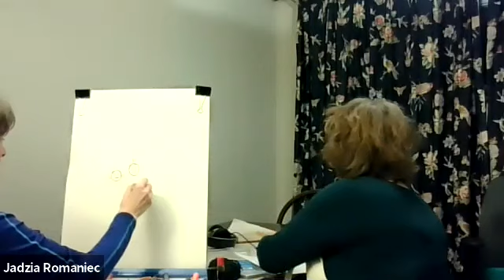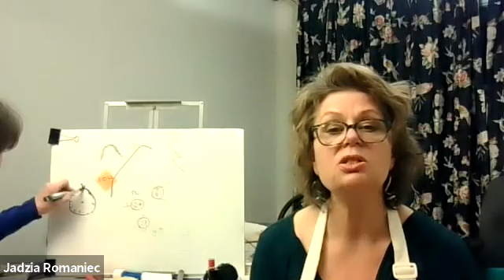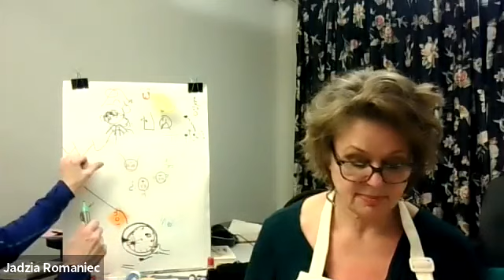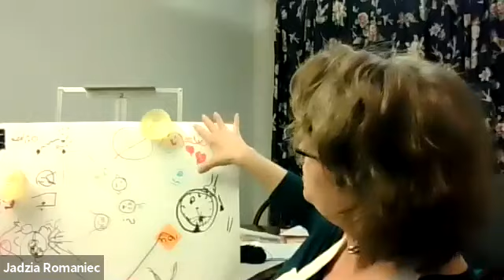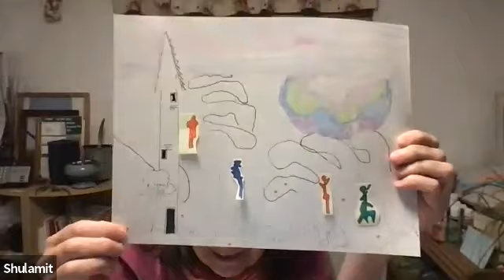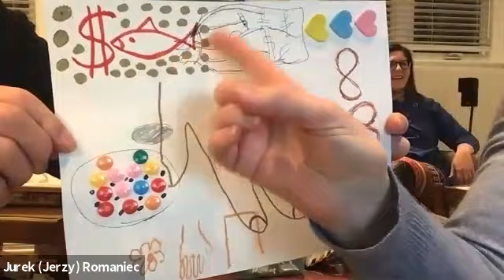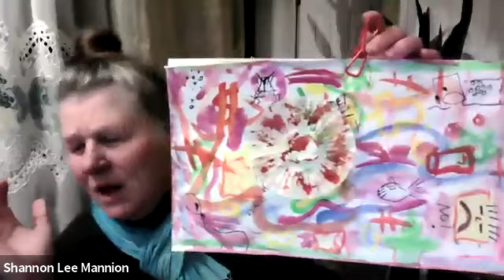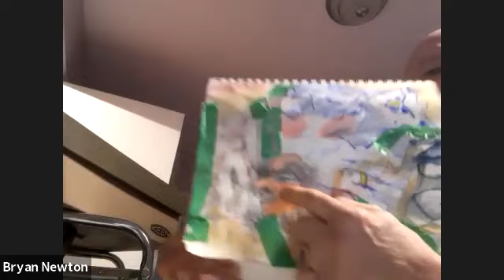Story Based Artwork with Jadzia Romaniec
“Participants will listen to a story in very short segments and then respond to each segment using a new method or material, such as using their non-dominant hand, using both hands simultaneously, rotating their paper and more. Each step in the process will highlight or focus on a distinct element of art such as color, line, shape, etc.  Participants will interpret the story as literally or abstractly as they choose.  At each stage, I will make suggestions as to how media can be used in addition to specific instructions for that stage”, Jadzia says.

Following the art making activity, participants will be invited to examine their own and others’ artwork and to share their observations about their own process, interpretations of the story elements and likes/dislikes.  The project offers opportunities to use different parts of the brain, develop visual literacy, imagination and critical thinking, enhance listening and fine motor skills, promote self-awareness, and engage with others while sharing their experiences of the project.

Materials: paper, pencils, markers, paint, or whatever the participant may have  including household objects such as Q-tips, straws, and tissues for moving paint or other media.

Jadzia Romaniec is an Ottawa artist with over 20 years of exhibitions to her name. She has worked as an art therapist with the Salvation Army Stabilization Program, Canadian Breast Cancer Network, Bereaved Families of Ontario, and National Gaucher Foundation of Canada. Jadzia has also taught art classes for adults with the City of Ottawa and at the Wild Pigments Studio, and also led drawing classes with the OCDSB and Ashbury College.

This is one of a series of 13 free, unique online sessions in the arts featuring some of Ottawa-Gatineau region’s top professionals. From visual arts and ceramics to creative movement, screenwriting, instrumental music, voice and dramatic arts, these individual sessions are helping meet the clear hunger for inspired virtual connection as the pandemic enters its second year.

“These sessions represent a win-win of sorts, pairing up local arts workers – who have been deeply impacted by not being able to work in traditional venues – with members of the community who, while following the stay-at-home protocols, can still be enlightened and pursue their love of learning through the various artistic disciplines being offered,” says David Globerman, who coordinates the Supporting Cast team at PAL Ottawa, a local charity dedicated to providing affordable housing and supports to senior arts workers in the National Capital Region.

The free programming runs twice a week from February 3 to March 31, 2021, Wednesday afternoons at 2 pm and Saturday evenings at 7 pm. They will be recorded and shared later on the PAL Ottawa Youtube channel for those unable to attend the sessions in real time.

A complete schedule and details of courses, along with registration details, is

This series is produced with the generous support of Employment and Social Development Canada’s New Horizons for Seniors Program